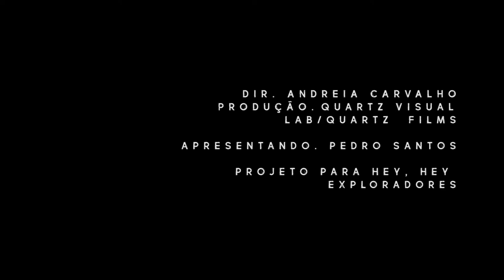“Sobre Rodas” starring Pedro Santos | inspirational film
"Sobre Rodas" apresenta a paixão pelos motores e a adrenalina de explorar os montes da Serra do Alvão, em Trás-Os-Montes.

Direção: Andreia Carvalho
Produção: Quartz Visual Lab / Quartz Films